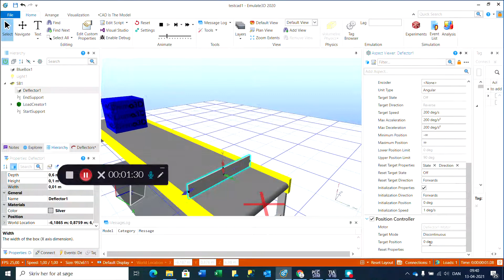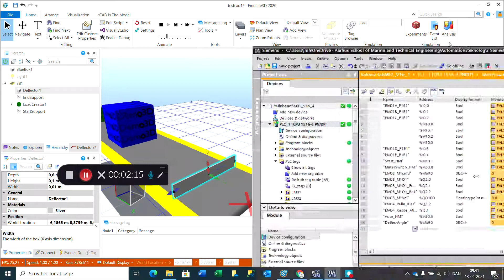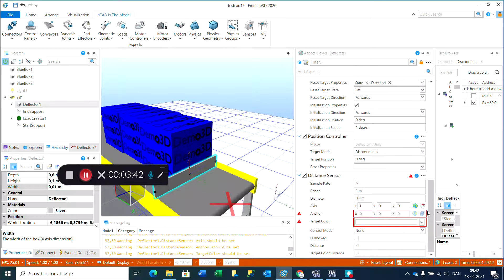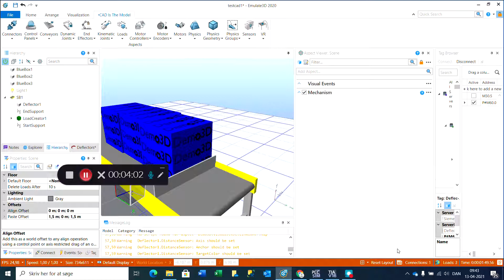EMulate3D CITM Position